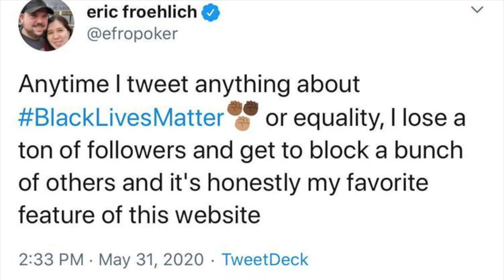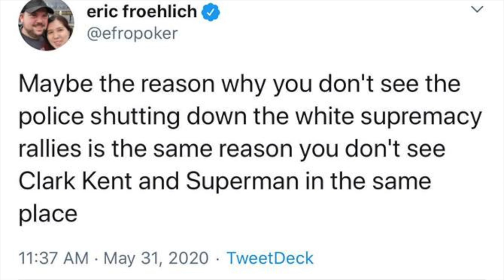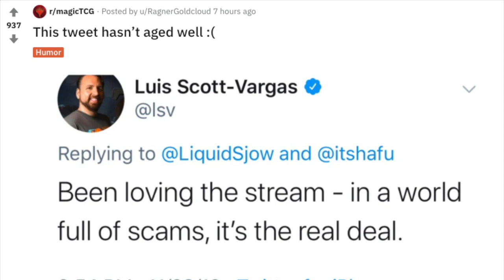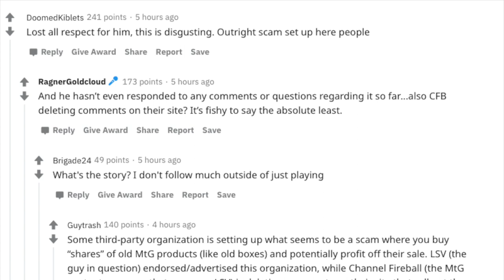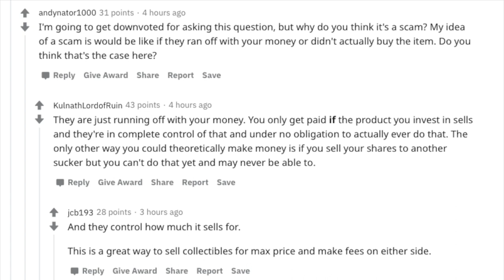Eric Froehlich Efro & Luis Scott Varga LSV SHAME Magic the Gathering